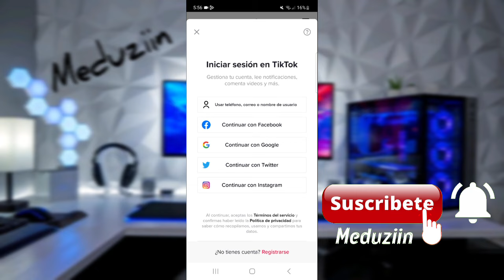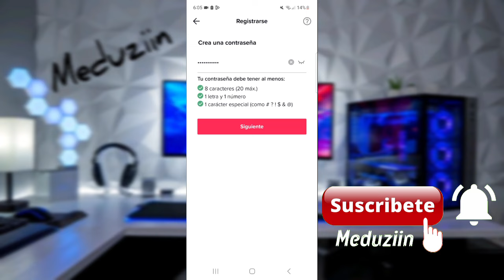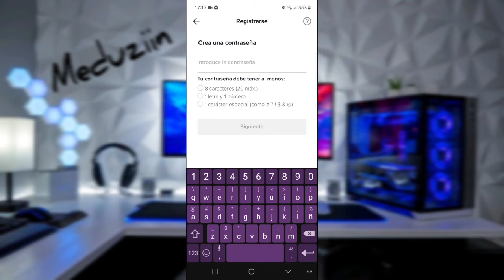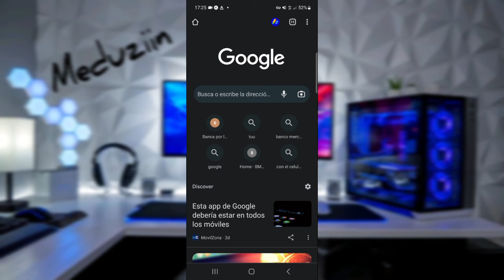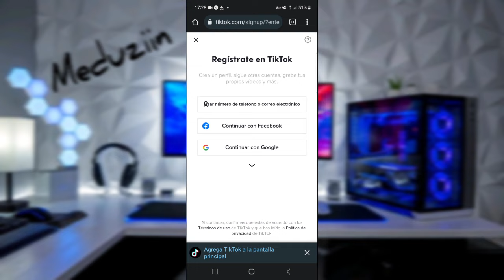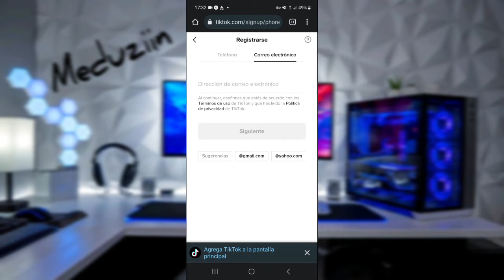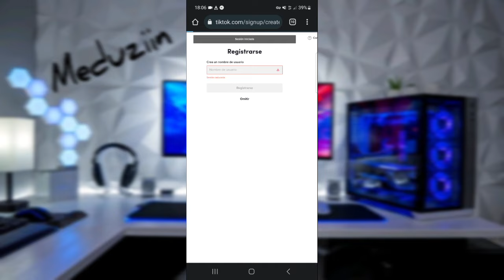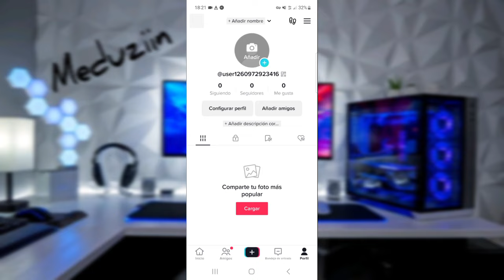Como solucionar el Registro No reunes los requisitos para formar parte de TIK TOK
Si tienes este problema al registrarte en tik tok. Que te dice que no reúnes los requisitos para formar parte de TIK TOK. Aquí te ayudo. Solo mira el video y veras que te explicó con detalle cada cosa.
Para que logres registrarte y tengas una cuenta en tik tok. 👆

Espero Les ayudo amigos.. ❤️🤗